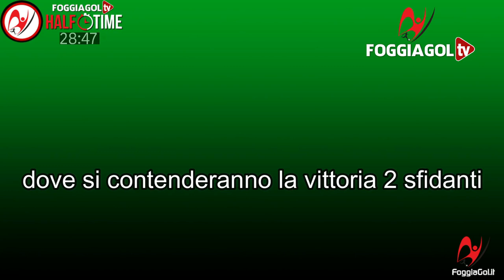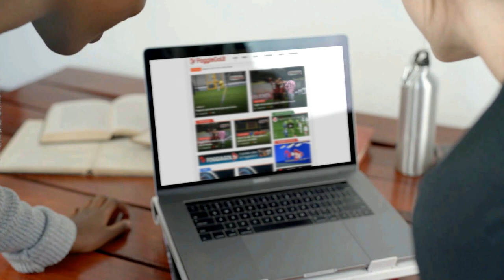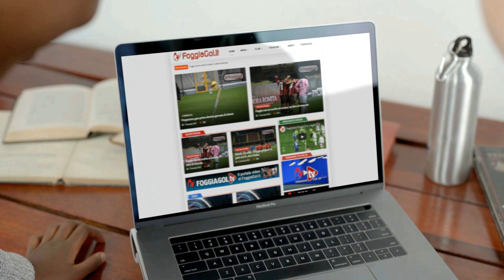Half Time - Puntata 2 con David Mounard e Giuseppe Giglio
Il Game Quiz Show Half Time condotto da Gabriele Mucelli, dove si contenderanno la vittoria 2 sfidanti, tra allenatori, calciatori, giornalisti, opinionisti, tutto nell'arco di 45 minuti.